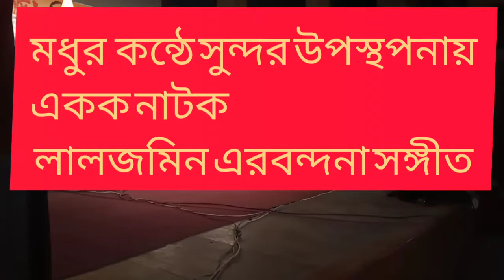একক নাটক লাল জমিন'-এর বন্দনা সংগীত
all time gaibandha